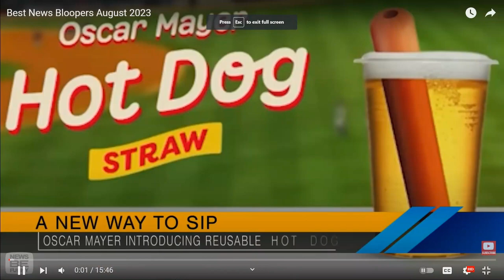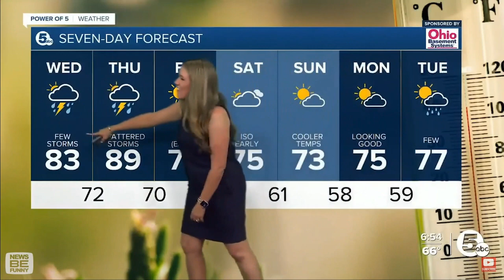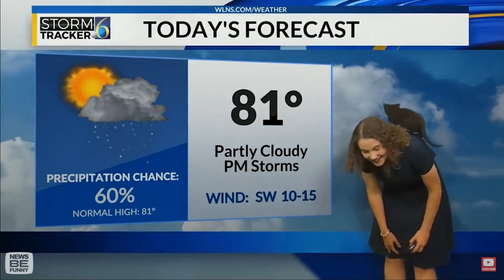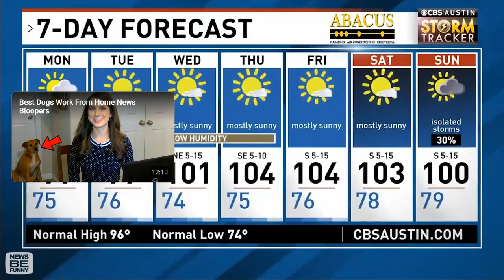REACTING TO NEWS BLOOPERS (AUGUST 2023) (GONE WRONG)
Good afternoon, and welcome back to another episode of Random Reacts, reacting to news bloopers this year.

Unfortunately my audio didn't go out that well during this reaction, but this video gone wrong is what I'll leave in my Random Reacts series. I think this entire video has turned into a bloopers video.